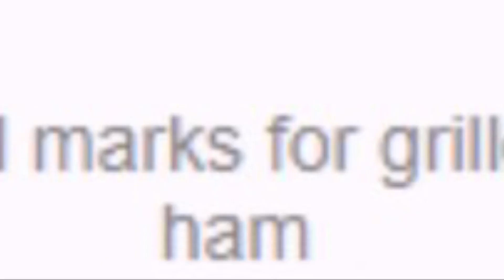Ham 37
From the Ham Collection.